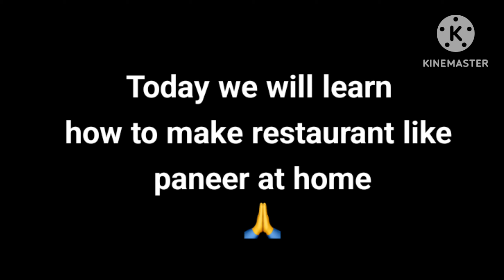Restaurant style paneer masala//very easy tricks of paneer masala